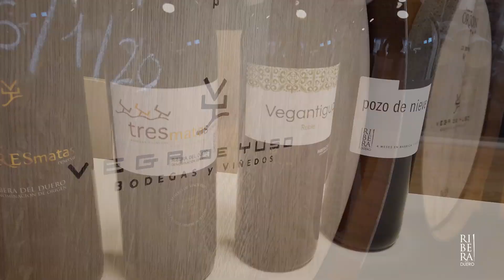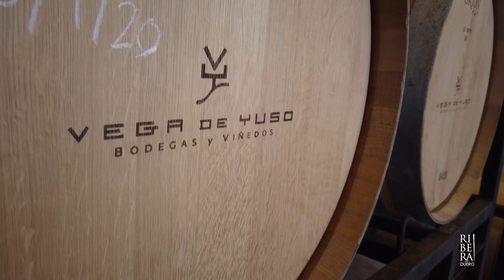Cita con Vega de Yuso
En el año 2002 Rubén Iglesias cumplía el sueño de levantar su propia bodega para crear grandes vinos. Contaba con el conocimiento y la experiencia como ingeniero agrónomo y enólogo, pero aún más importante, compartía la emoción de emprender un proyecto ilusionante con su esposa Mónica, y a este se juntaba el apoyo incondicional de la familia Medrano Martín en Quintanilla de Onésimo. El respeto por las costumbres y el patrimonio heredado está representado por un antiguo pozo de nieve del s-XVI que forma parte de la bodega y da nombre a su vino más fresco. Junto con Vegantigua y Tres matas hacen realidad aquel sueño que hoy es Vega de Yuso, un proyecto de vida al que se han sumado sus hijos, Sara y Mario. Con Rubén hemos quedado para charlar en una cita con Ribera.